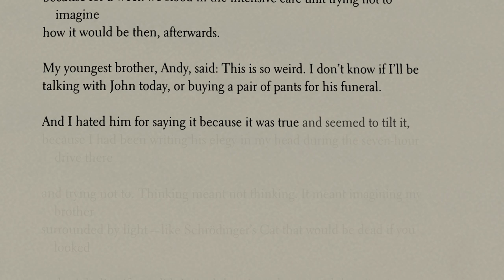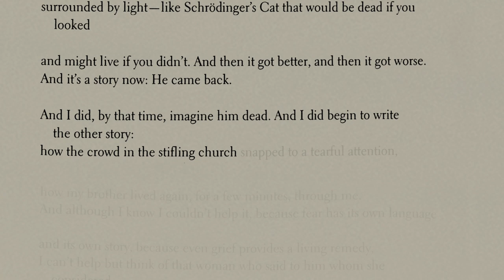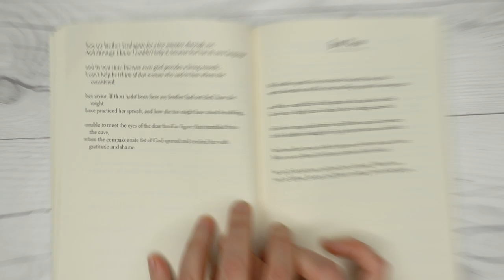Gabrielle Calvocoressi reads "For Three Days"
Gabrielle Calvocoressi reads "For Three Days", written by her teacher Marie Howe.